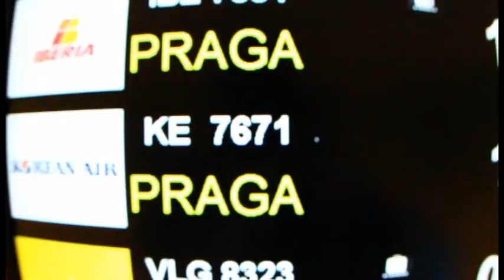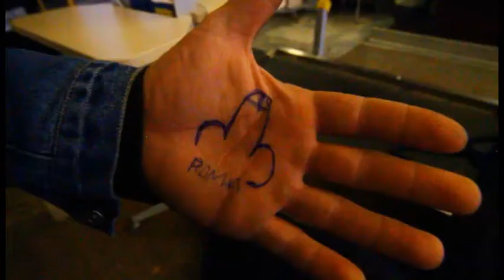Mystic THE VIDEO trailer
A laid back trailer of our first full length video from the Mystic bmx team. The first of it's kind in the Estonian bmx scene. Filmed in Estonia, Finland and Spain, you can expect sick riding, naked girls and quirky humor.
The video will premier at Simple Session in February 2010 and will also be available to buy on DVD from Mystic mailorder shop.

Featuring riders:
Kert Petersel
Raigo Suija
Anton Ardel
Sailent Bob
Joosep Nilk
Markus Kohtring
Lil John and Big John
and friends

Filmed and edited by Vanaisa